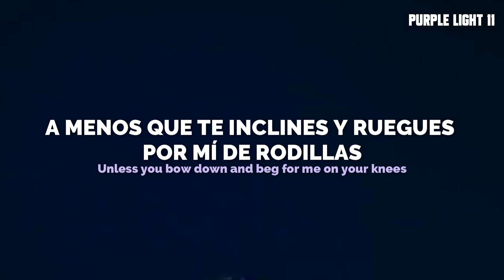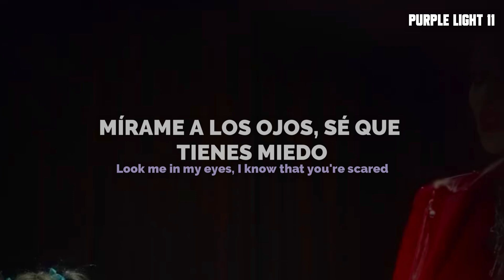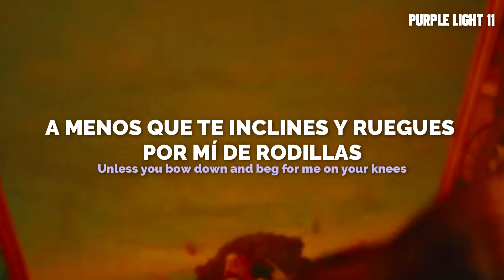Jade LeMac - Meet You in Hell (Español - Lyrics) || Video Oficial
Jade LeMac - Meet You in Hell | Traducida al Español

Letra
Look me in my eyes, I know that you're scared
You see yourself and you cry for help
Look me in my eyes, tell me it's not fair
If you taught me well, I'll meet you in hell

I'm your biggest fantasy
I'm your worst nightmare dressed inside a pretty dream
You best believe
I'm your worst fucking enemy
Unless you bow down and beg for me on your knees
You best believe

Your love is like a forest fire
Flames are the words of a cheap liar
Soon you'll meet me again
You wish you never sped
Wish that you were dead
I come down and I give you some time
Runaway, then I'll chase you in the night
And you'll crawl back with a tear in your eye
Play the game, can't escape 'cause you're in mine

You best believe
You best believe

M, double E, T, you in hell
Meet you in H, E, double L

Your touch is like a deadly cancer
Taking a life is so romantic

You best believe
You best believe